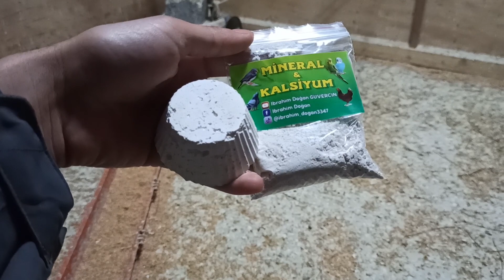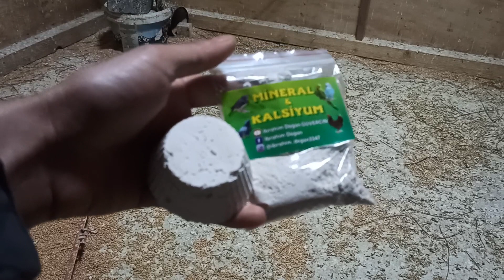Blok Gaga Taşı Kalsiyum Mineral Deposu Sipariş Vermek İsteyenlere Duyurulur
gardrops Uygulamasından Gaga Taşı Blok Toz Halinde Sipariş Verebilirsiniz.

Kanalımızda Güvercin Videolarıyla ilgili herşey mevcuttur.

İYİ SEYİRLER.

Ulaşabileceğiniz hesaplar .